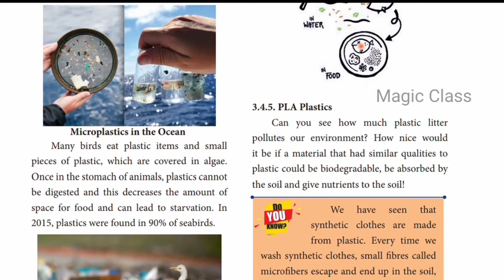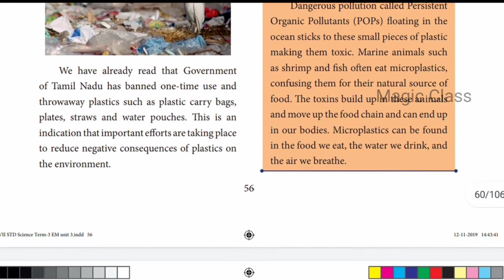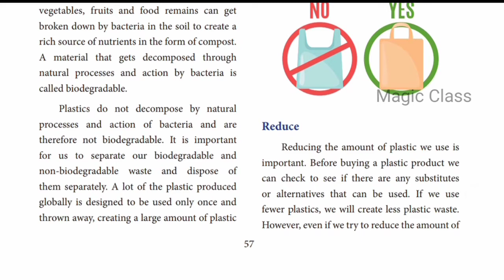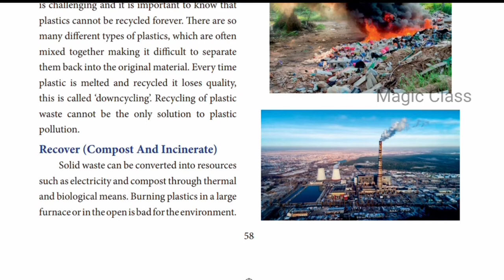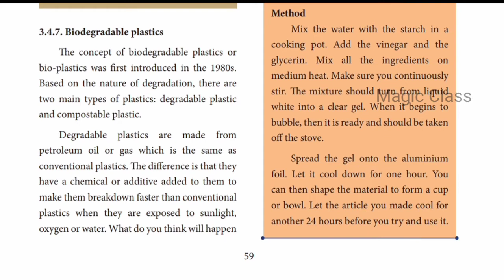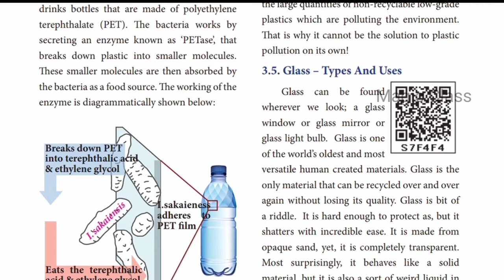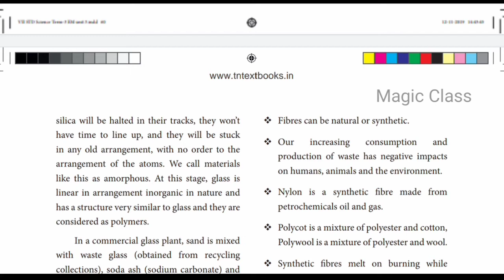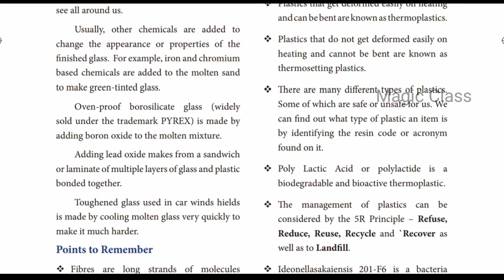polymer chemistry class 7 in Tamil | part 3 | what are plastics class 7 |PLA|GLASS| samacheer kalvi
In this video lets see what is heat and temperature .7thstdandardscience first lesson

polymer chemistry class 7 in Tamil | part 2 | what are plastics | PET | class 7 | samacheer kalvi

polymer chemistry class 7 in Tamil | part 1 | natural and synthetic fibre class 7 | samacheer kalvi